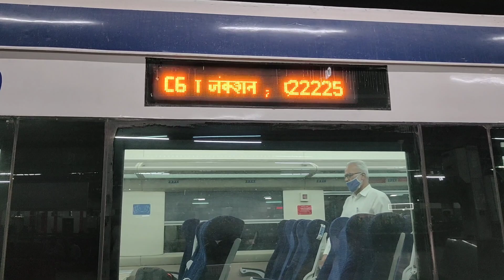Mumbai Pune Journey In 22225 : Mumbai Solapur Vande Bharat Express: २२२२५ : मुंबई सोलापूर वंदे भारत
Mumbai CSMT To Pune Train Journey In
Recently Started 22225 : Mumbai - Solapur Vande Bharat Express in AC Chair Car .
Haults - Dadar , Kalyan , Pune , Kurduvadi
Breakfast , Skipping Karjat & Lonavala.